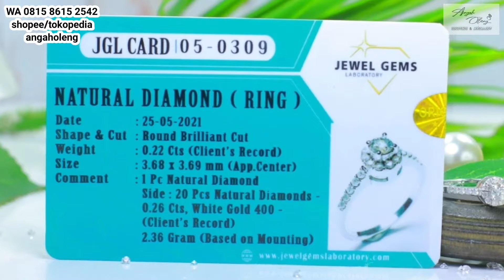CINCIN WANITA BERLIAN BANJAR x BERLIAN EROPA.EMAS PUTIH 40%. 01-260502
CINCIN WANITA BERLIAN BANJAR x BERLIAN EROPA. EMAS PUTIH 40% .

Spesifikasi 👉

Center : Natural Diamond ( BANJAR )
Weight : -+ 0.22 ct
Size : -+ 3.68 × 3.69 × ~ mm
Shape and cut : Round Brilliant Cut
Comment : Natural Diamond ( No Treatment )

Side : Natural Diamonds 20 pcs ( total -+ 0.26 cts )

Ring Material : White Gold 400
Size Ring : 14
Total Weight :  -+ 2.36 gram

* Pembelian sudah termasuk memo card / hasil test lab
* Sudah termasuk box cincin
* Pengiriman dari Martapura . Kab. Banjar . Kalimantan Selatan . Indonesia .

* Transaksi bisa via Shopee / Tokopedia

* Atau hub. WA 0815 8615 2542

Salam hormat dan Terimakasih  🙏

Muhammad Syafii (angaholeng)